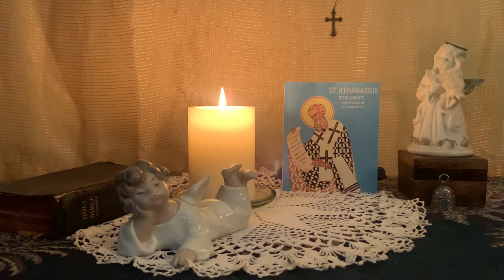Wisdom, Candlelight, And Her Beloved. 5-2-2021. Saint Athanasius The Great, Patriarch Of Alexandria.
Reading from Orthodox Church in America. Lives of The Saints. 5-2-2021. Saint Athanasius The Great, Patriarch Of Alexandria.